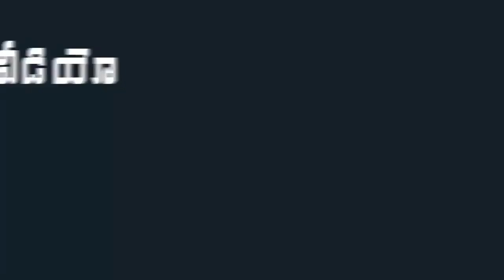Vijay Devarakonda Smashes Reporter for Asking Rashmika About her Breakup | Dear Comrade |Mana Taralu